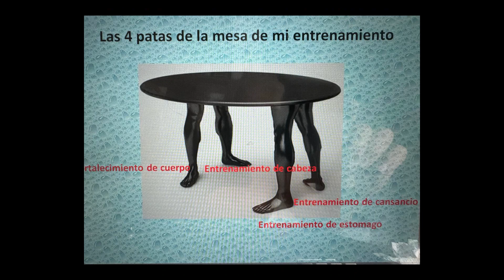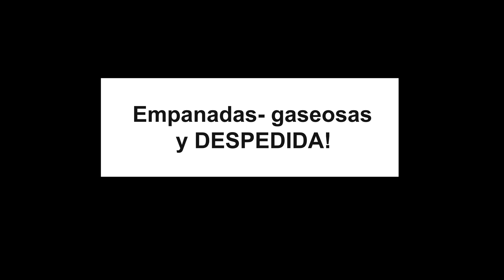CAMP TRAIL-TREK- Tornquist TRES PICOS 2024- Novena Edición!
Un entrenamiento especial. Por noveno año consecutivo